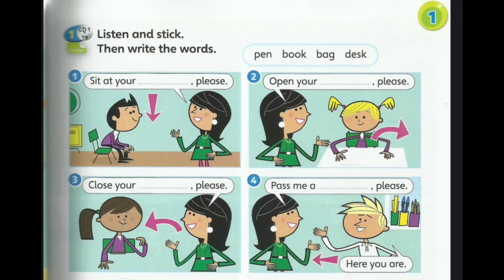SUPER MINDS Student's book CD 1 - 19